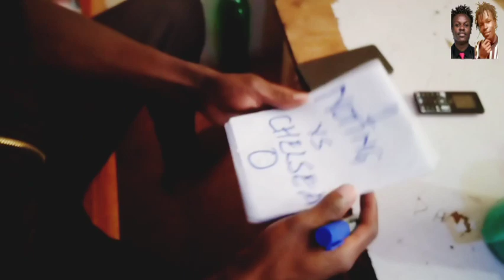UKILOSE BET 😂😂miraculous254